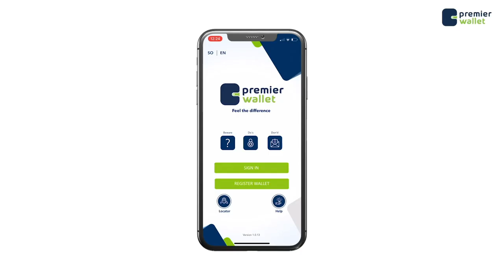Maamulka Gobolka Banaadir oo ka shiray ka hortaga Waxyaabaha Maanka dooriya.